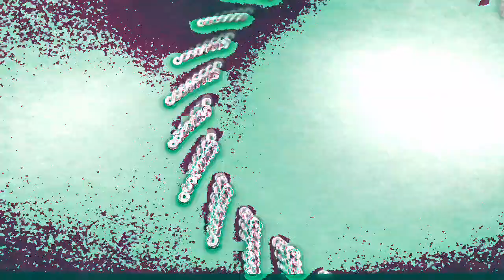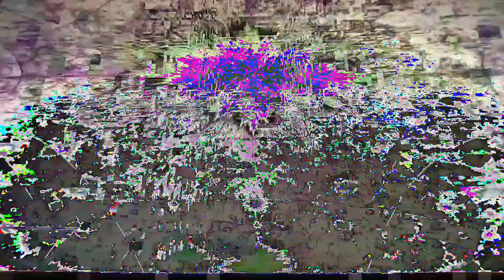[EPILEPSY WARNING] Movie 23 02 23 03h13m24s *Photosensitivity Warning*